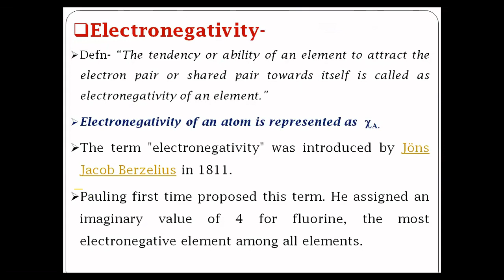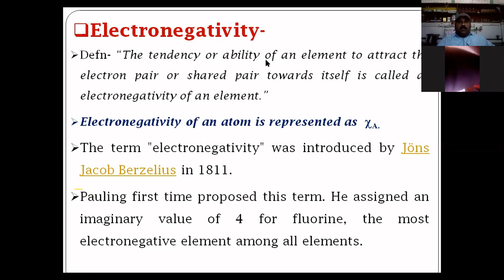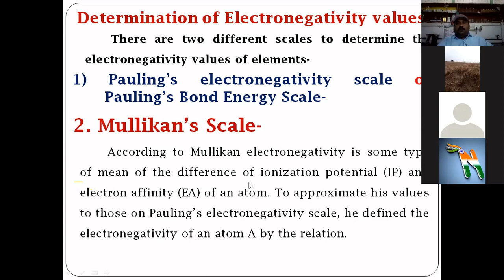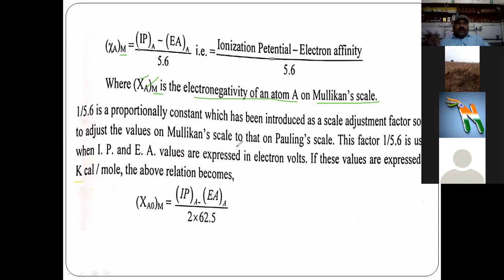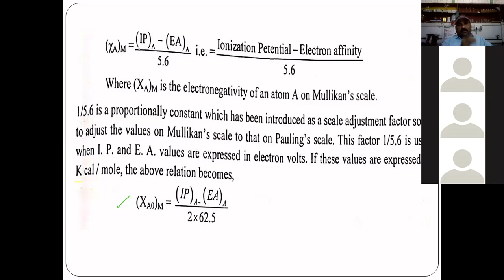'Mullikan's Scale' by Dr. S. B. Borul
Chemistry B.Sc.-Ist Sem-Ist
Unit-1 A) Periodic Properties
Lect-35 Topic-'Mullikan's Scale'
by Dr. S. B. Borul